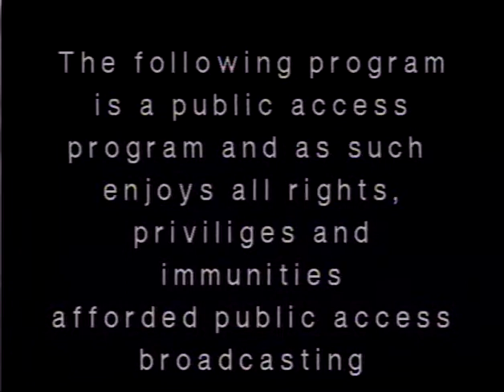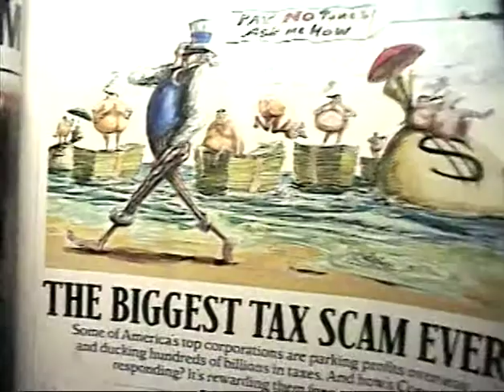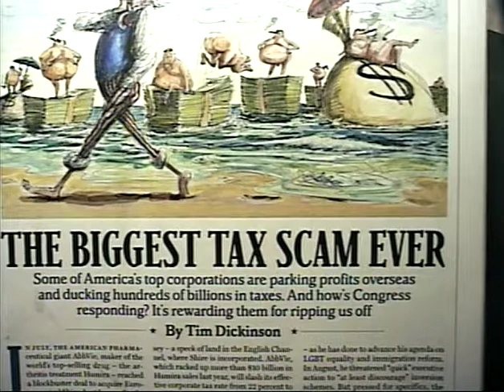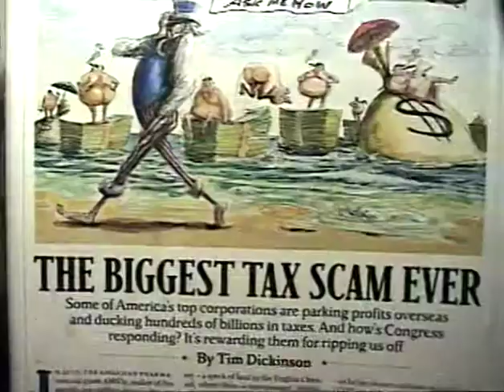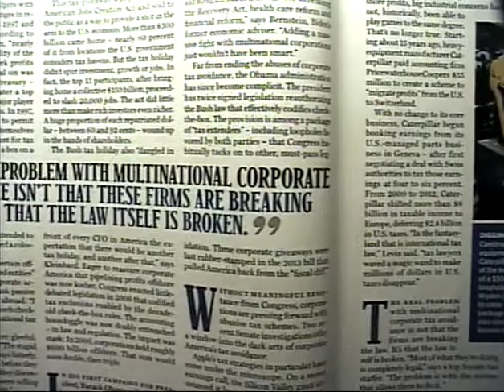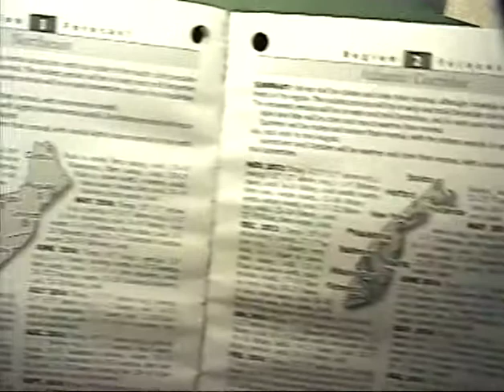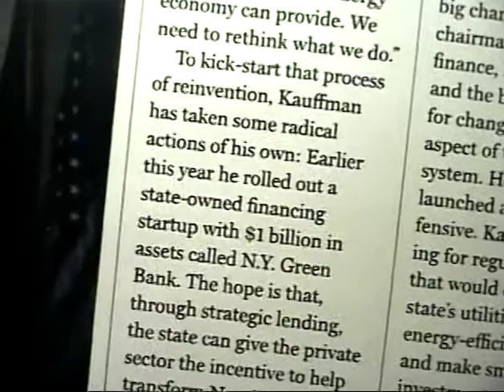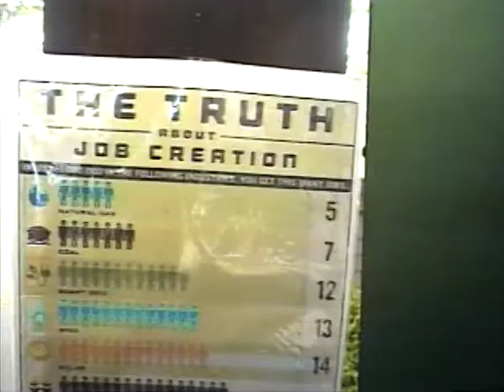DN News in Review - 9/3/14